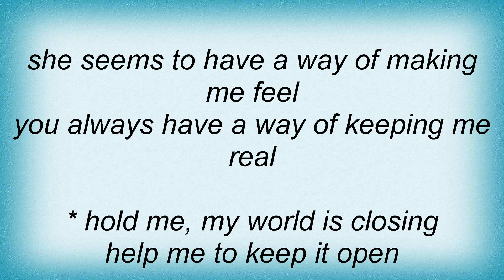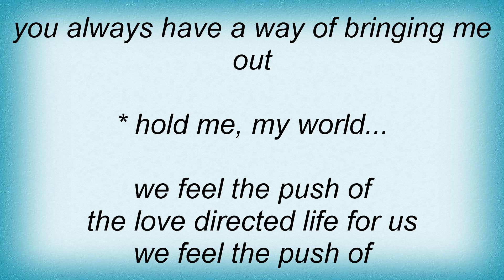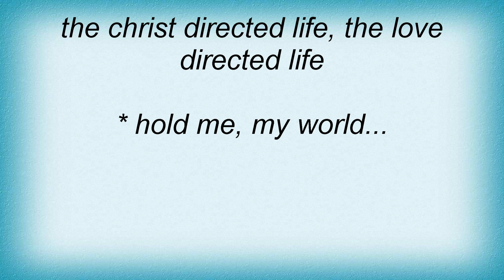Denison Witmer - Miles Lyrics